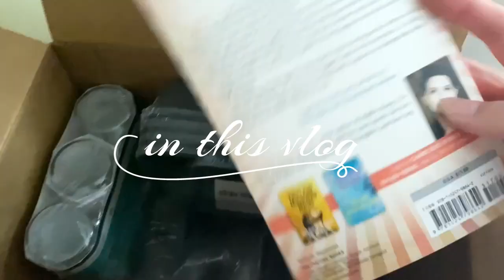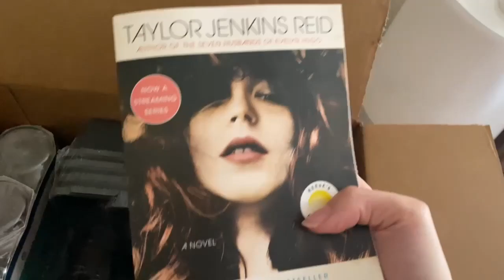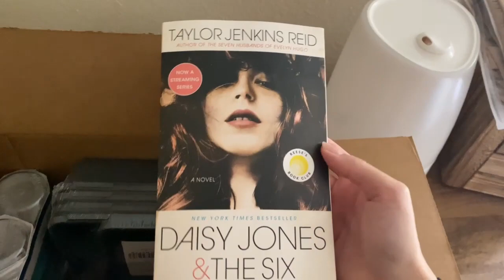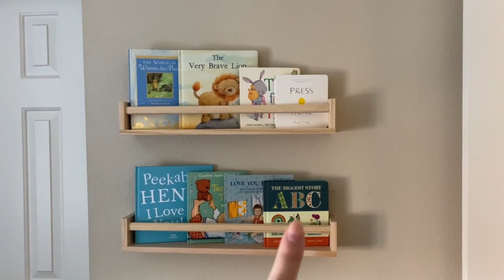Easter Bunny Family Photos, Opening Amazon Packages, & Sunday Cleaning | WEEKEND VLOG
So happy to finally be celebrating spring!! It's been one long winter in Northern Nevada. In this weekend vlog, we took some family photos for Easter, ate dinner with visiting cousins, joined my parents for Sunday brunch, opened some Amazon packages, and cleaned the house for the new week!

LINKS
Desk Drawer Organizer
EvenFlo Bottles (8oz)
Skirt (ordered medium)
Baby Bookshelves

“See, I am doing a new thing! Now it springs up; do you not perceive it?" Isaiah 43:19a